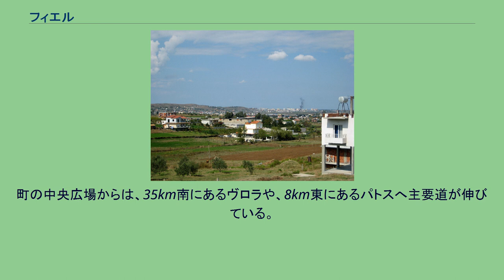フィエル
フィエル（アルバニア語:Fier）は、アルバニアの南西部の都市であり、フィエル州の州都およびフィエル県の県都でもある。
町から8kmの距離には古代都市アポロニアの遺跡がある。
フィエルの近郊では石油や天然ガス、瀝青などが産出した。
特に瀝青や天然ガス田の存在は、1世紀頃には既に知られており、古代の医者ペダニウス・ディオスコリデスが『マテリア・メディカ』（『薬物誌』、『ギリシア本草』）の中で触れている。
また、ストラボンはこう記している。
「イリュリア地方のアポロニアの地には、ニンファエウム（nymphaeum）と呼ばれるものが産出される。これは、炎を発する石のことである。また、その石の下からは瀝青を含む熱水の温泉が出る。-（中略）- 瀝青はアポロニア近郊の丘陵で採掘される。掘られた部分は、別の場所でアスファルトに変えられた部分の土を持ってきて埋めるのである。」 フィエルの町は、セマン川の支流であるジャニツァ川によって形成された湿地帯が周囲を囲んでいる。
また、フィエルはアルバニアにおける重要な産業都市であり、近郊のパトスでは石油や瀝青、化学製品が生産される。
また古代都市ビュリスやアポロニアを観光するのに便利な位置にある。
住民はアルバニア南部の都市の特徴として、正教徒とイスラム教徒が混在している。
町の中央広場からは、35km南にあるヴロラや、8km東にあるパトスへ主要道が伸びている。
また、1995年12月20日には、アルバニア初のケーブルテレビであるAVN(Albania Video Network)がフィエルに設立された。
パトスの集落